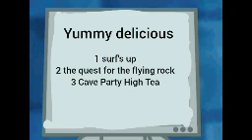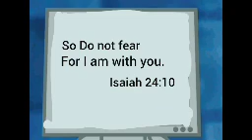BraveTales: Polka Palace Party Australia 1 VHS Records (PART 4)